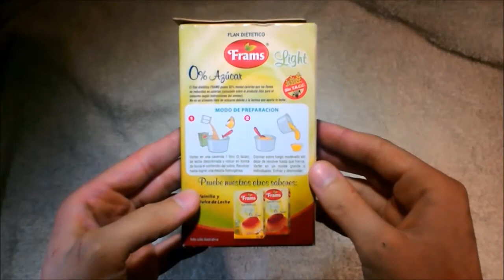Frams Flan Light 0% sabor Chocolate Sin Azúcares Libre de TACC Sin Gluten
"Polvo para preparar flan dietético reducido en calorías con sabor a chocolate. Aromatizado artificialmente. Peso neto 24g. Sin Gluten. Sin TACC."
Elaborado por/made by: ¿? ( RNE 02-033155 ) para Ramos Fabio; Villa Martelli, Provincia de Buenos Aires, Argentina.

"Modo de preparación:
1)Verter en una cacerola 1 litro (5 tazas) de leche descremada y volcar en forma de lluvia el contenido del sobre. Revolver hasta lograr una mezcla homogénea.
2)Cocinar sobre fuego moderado sin dejar de revolver hasta que hierva. Verter en un molde grande o individuales. Enfriar y desmoldar."

Ingredientes: cacao, almidón modificado, GEL: INS 407, sal, AROMATIZANTE/SABORIZANTE, EDU (aspartamo, acesulfame K). FENILCETONÚRICOS: CONTIENE FENILALANINA. CADA 100g DE PRODUCTO LISTO PARA EL CONSUMO CONTIENE: ASPARTAMO 35mg, ACESULFAME K 2.8mg

Información nutricional:
Porción: 2g (1 cuchara de té) (producto en polvo)
Valor energético: 7Kcal=32KJ (0.4% VD)
Carbohidratos: 1.5g (1% VD)
Proteínas: 0g (0% VD)
Grasas totales: 0g (0% VD)
   Grasas saturadas: 0g (0% VD)
   Grasas trans: 0g
Fibra alimentaria: 0g (0% VD)
Sodio: 50mg (2% VD)

Porción: 120g de producto listo para el consumo:
Valor energético: 46Kcal=196KJ (0% VD)
Carbohidratos: 7.2g (2% VD)
Proteínas: 3.8g (5% VD)
   Grasas trans: 0g
Sodio: 126mg (5% VD)